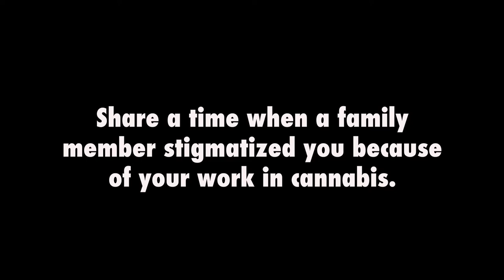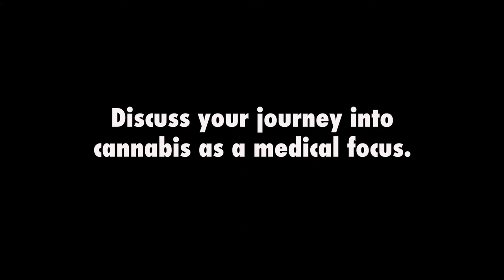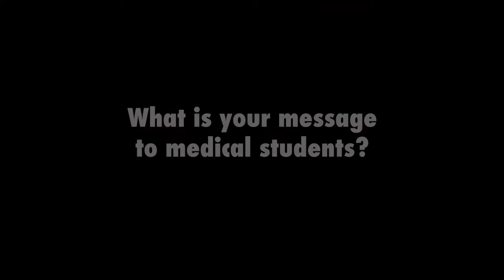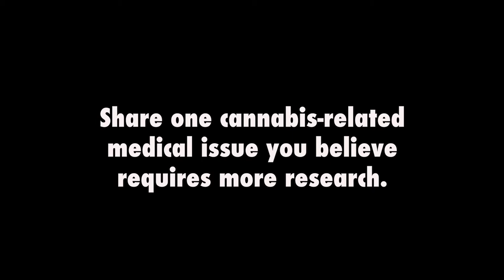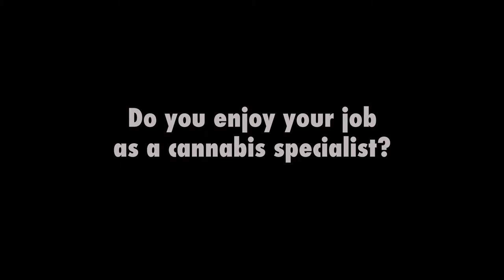Rachel Knox: Cannabis Specialist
Episode 27. Rachel Knox: Cannabis Specialist. Rachel Knox, M.D. and M.B.A, is an endocannabinologist. Dr. Knox provides consultative services in the fields of Family, Integrative and Natural Medicine, bridging the gap between western medicine and Lifestyle Medicine through applicable direction in the areas of nutrition, physical activity, toxin avoidance and removal, stress and relationship management, natural remedies and more.

Episode includes a digital cannabis story produced by a student in the Maymester 2017 Cannabis Culture course, Anthropology Department, University of Colorado Denver (Marty Otañez, instructor), and music videos of the Denver-based Latin Ska band Roka Hueka.